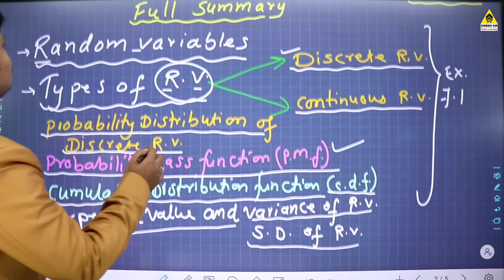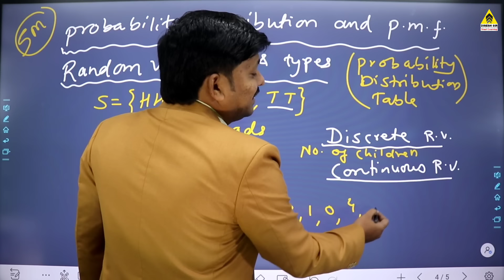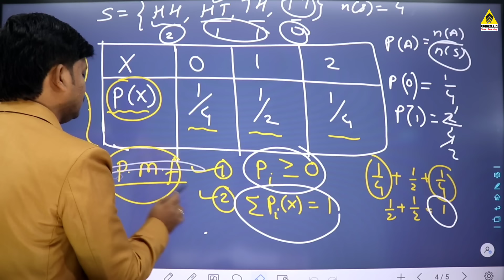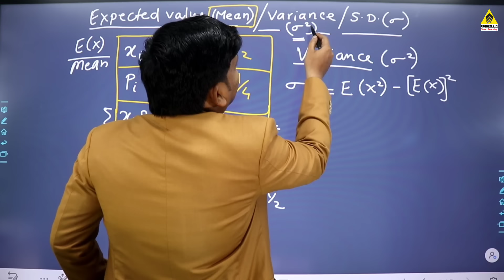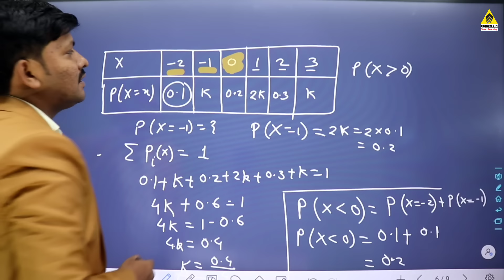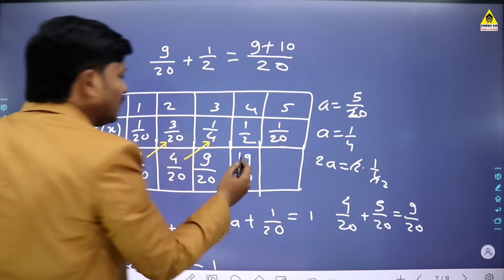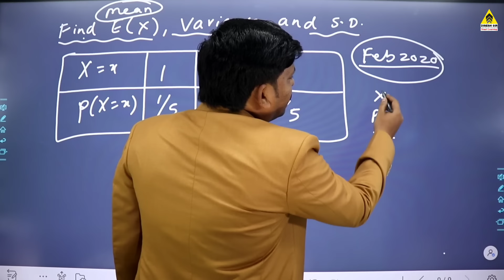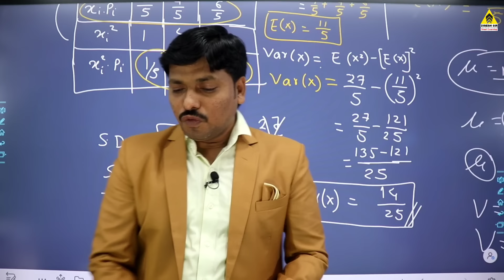Probability Distribution One Shot Lecture | Maths New Syllabus 2021 Maharashtra Board | Dinesh Sir